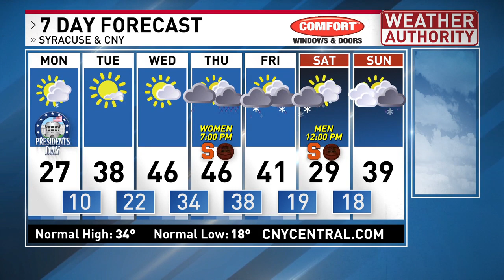Brief BURST of snow will traverse our area tonight. Get specifics here.